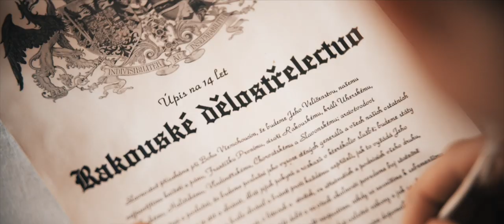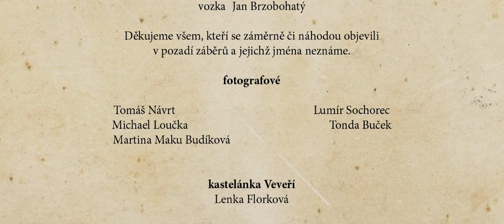ROSA NOCTURNA - O lásce, o válce a o krvi (Official video)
Oficiální videoklip kapely ROSA NOCTURNA k písni "O lásce, o válce a o krvi" z alba ZA HRADBAMI ČASU.

EN: Official music video for "O lásce, o válce a o krvi", taken from the 2017 ROSA NOCTURNA album, 'ZA HRADBAMI ČASU'.

Mix & mastering: Zdeněk Ondráček, studio Sonidos

Nahráli:
zpěv: Lenka „Ereis“ Šíková
          Viktorie Surmová
          Pavel „Spars“ Vrabec
kytary: Tonda Buček
cimbál: Erika Biskupová
klarinet: Erik Netušil
housle: Stanislav Žoldak

O lásce, o válce a o krvi

Ke dveřím panenky hoch chodíval
Kytky ji každý večer nosíval
Chtěl si ji před Bohem za ženu vzít
Ona ho nechtěla za muža mít

Prosil ji co večer u jezera
Pojď se mnou, panenko, do kostela
Nepůjdu, skoč radšej do tej vody
Nedostaneš už víc jinej rady

Aj, koníček táhne vůz cestou
na něm jen mrtvá těla jsou
Aj, krvička teče dolů struhou
v kolejích rudé louže jsou

V komůrce druhého hlavu složí
Kam její duša, když takhle hřeší
Mladíka srdce teď hořce bolí
Do vody černej se skočit bojí

Bubeník na vojnu vířením zval
Hoch do svých rukou vlastní osud vzal
Nechal se k armádě naverbovat
Snad ho tam srdéčko přestane rvát

Na vojně páni ho vycvičili
Šavličku broušenou darovali
Botky a kabátek prošívaný
Snad ho cizí bodák nezkrvaví

Čtrnáct roků už vojáček sloužil
Pro dívku v srdci se stále soužil
Až jednou nepřítel zabubnoval
Vojáčka škaredě pošavloval

Vojáček na poli posekaný
Šavlička i kabát zkrvavený
Našli ho ležeti, zavázali
Maměnce domů ho odeslali

Za humny vojenské vozy klapou
Frajárkám u cesty slzy kanou
Vojáček Bohu duši poručil
Dřív, než dávnou milou okem spatřil

Proč jsi mě za ženu nechtěl si vzít
Proč jsi radš do krutej vojny chtěl jít
Mohla jsem mladého muža míti
Nemusela starého živiti

Do temné vody teď ty sama skoč
Proradné srdce tam v hloubkách umlč
Zlého muža sis sama vybrala
Hodného k zubatej odkázala